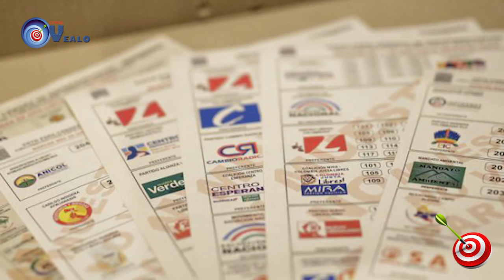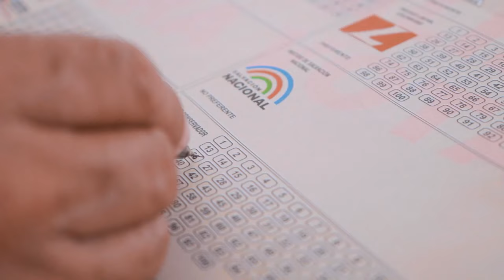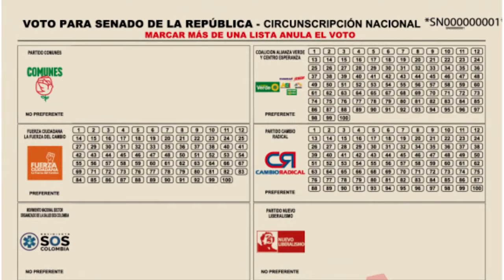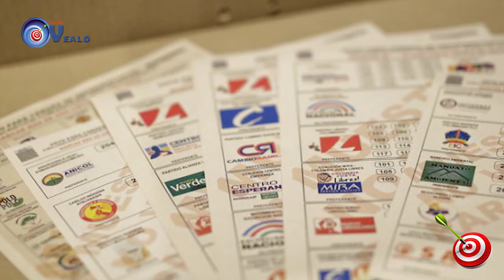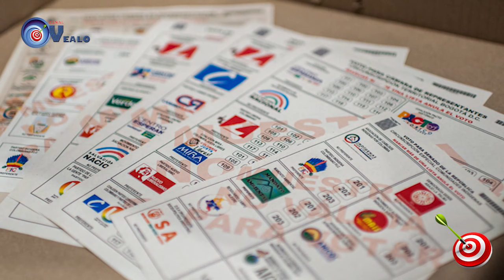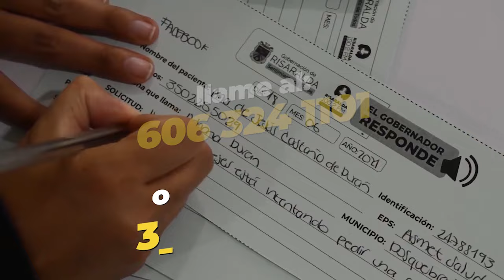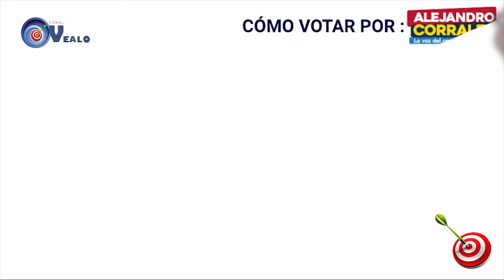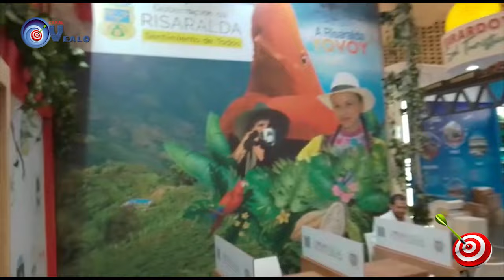TIRO AL BLANCO 24 02 2022 Los tradicionales en Risaralda estarán por encima en las elecciones